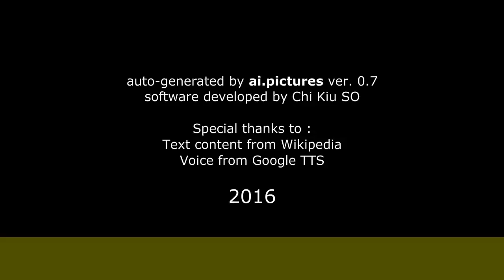Silvia Tortosa - Su carrera